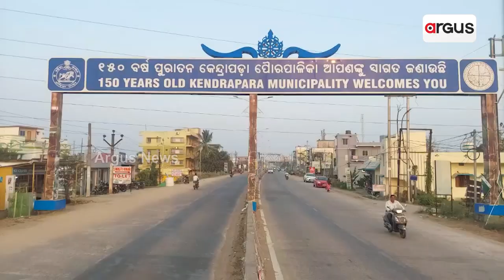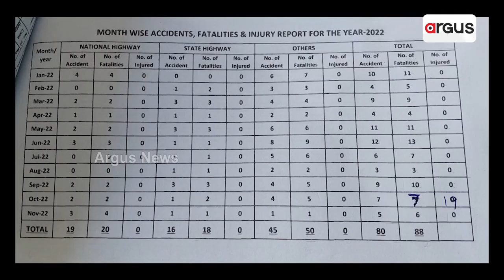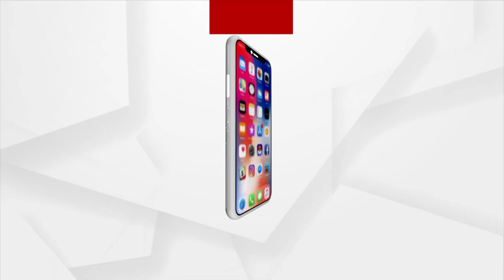Roads In Kendrapara Most Accident - Prone District!